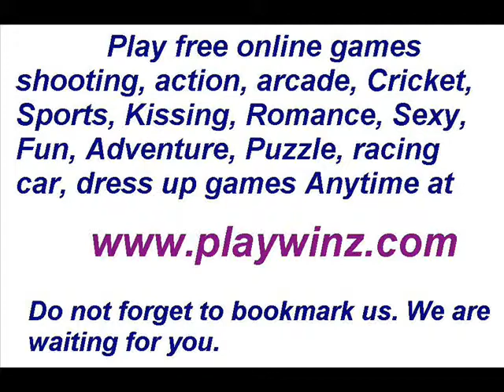play free online latest skating 2012 3d latest action games for kids and all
Play free online games, shooting games, action games, arcade games, cricket games,
Sports games kissing romance  fun games adventure games
Puzzles racing car, dress up games any time any where only at

DONT FORGET TO BOOKMARK US. JUST press ctrl+D

After all sharing is caring :)